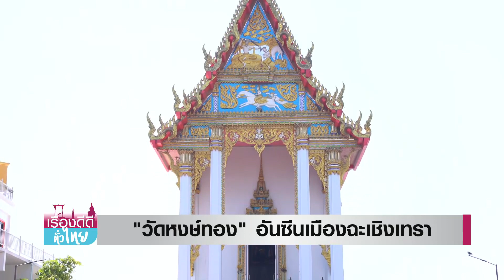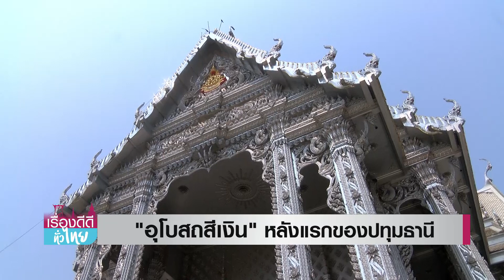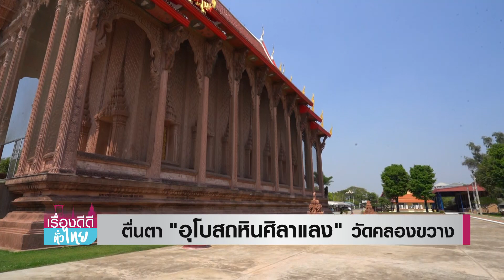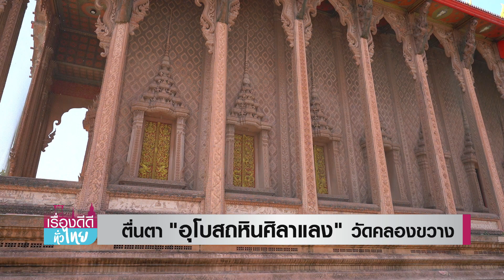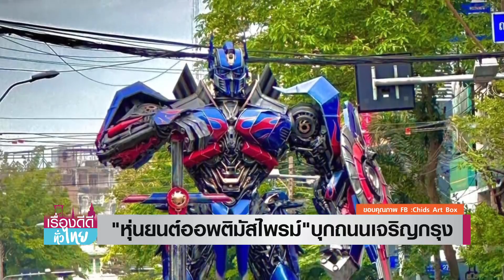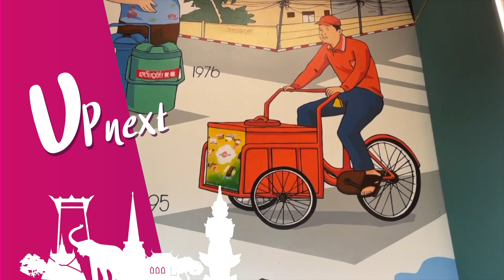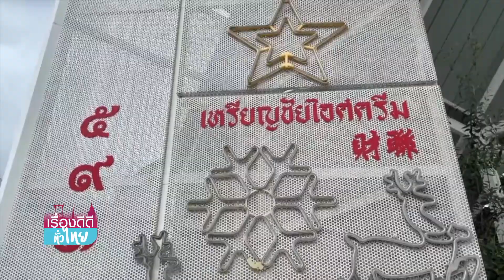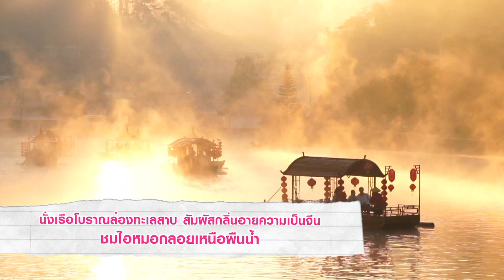เปิดพิกัด 5 วัดสวยทำบุญปีใหม่ 67เที่ยวทั่วโลกใน 1 วัน ที่ มินิสยาม พัทยา I เรื่องดีดีทั่วไทย 1-1-67